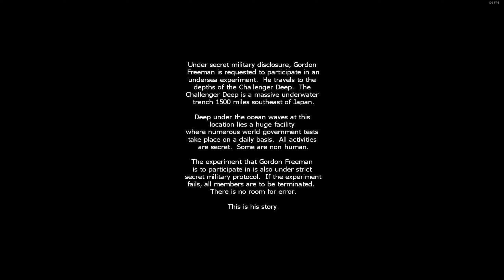[Half Life - Challenger Deep 2] Mod Full Walkthrough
Mod

CSGO bali not available for download